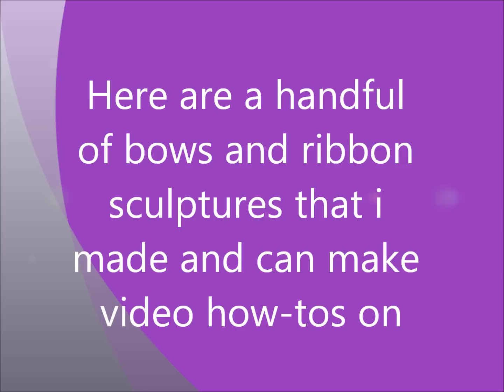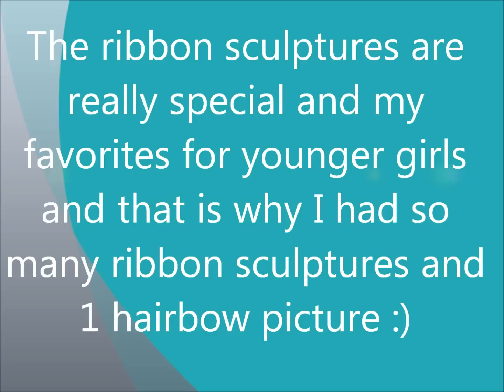How to Make Fun Easy Girly Hair Bows